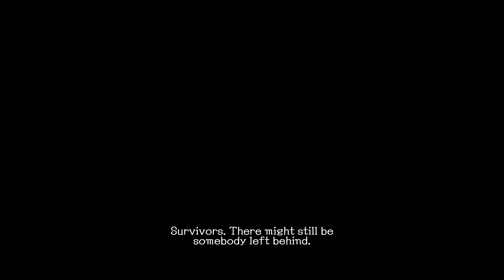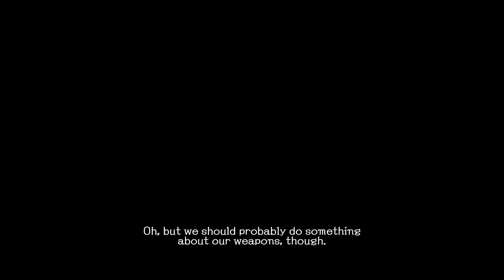Curation: Coming soon to a subscription feed near you!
As if curating the top trending feeds in order to silence ideas they disagree with isn't enough, now they are starting to experiment with curating subscription feeds.

Thumbnail from Fist of the Blue Sky Re-Genesis